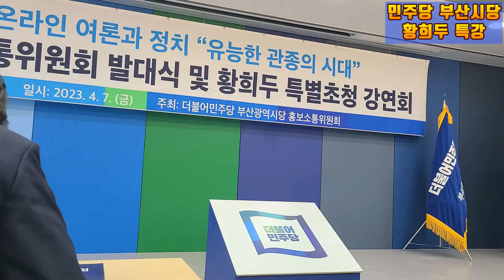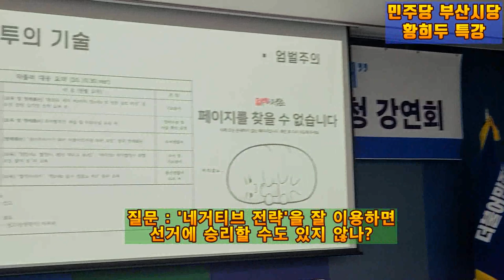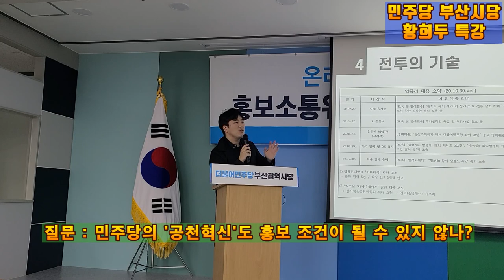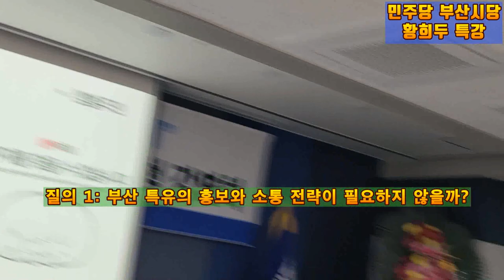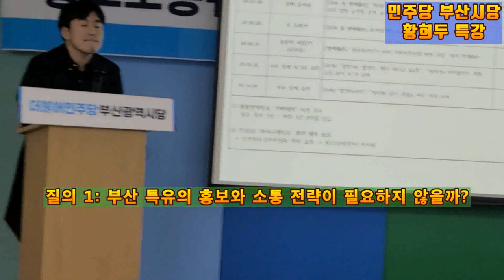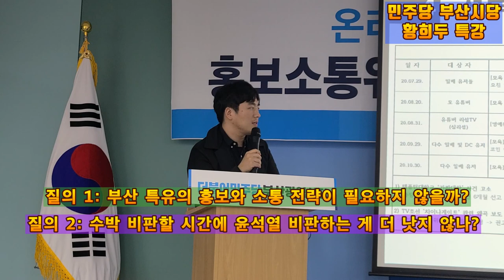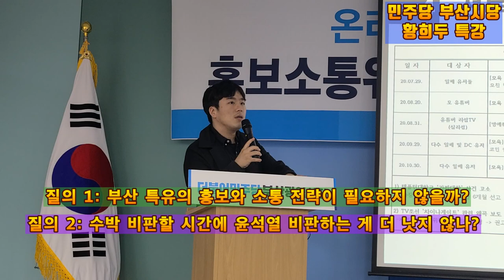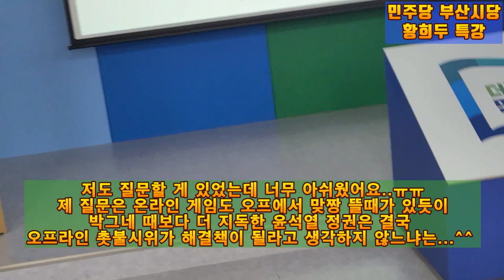💙💙💙황희두와 함께 한 "날카로운 질의 응답 시간"